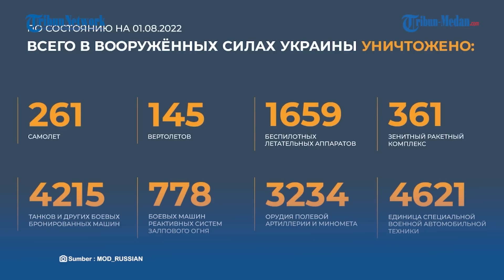Dua Peluncur Roket HIMARS Amerika Dihancurkan Lagi Oleh Pasukan Rusia, 200 Prajurit Gugur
TRIBUN-MEDAN.Com, Serangan senjata presisi tinggi militer Rusia di wilayah Kharkov berhasil menghancurka dua peluncur roket Himars milik Amerika.

Akibat serangan tersebut 53 prajurit Ukraina dan tentara bayaran asing gugur.

Hal itu disampaikan oleh Kemenhan Rusia lewat akun telegram resminya pada Senin, (1/8/2022).

Pasukan Dirgantara Rusia juga berhasil menghancurkan benteng Brigade Mekanis ke-92, 200 prajurit gugur dan tujuh kendaraan lapis baja dihancurkan.

Pasukan rudal dan artileri terus menyerang fasilitas militer di wilayah Ukraina.